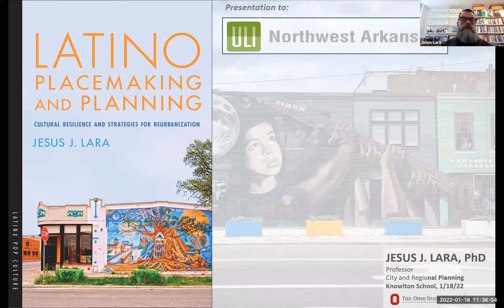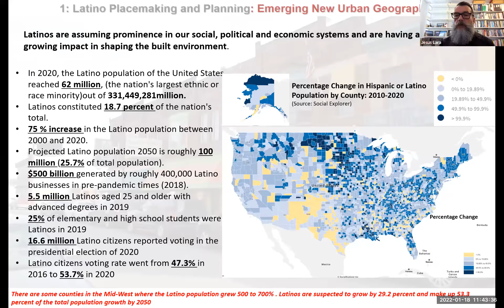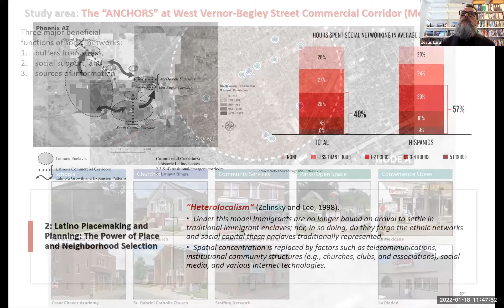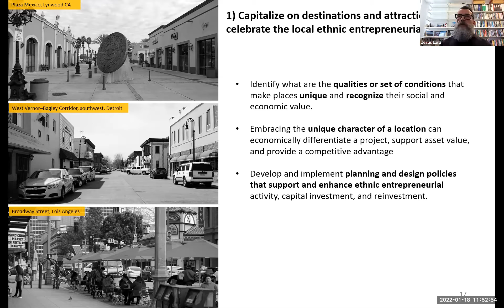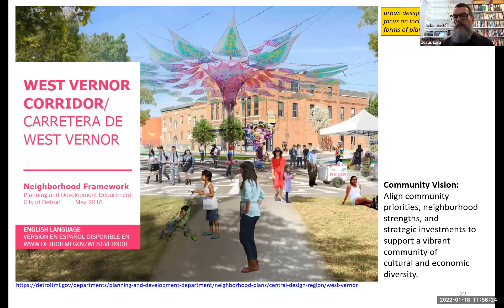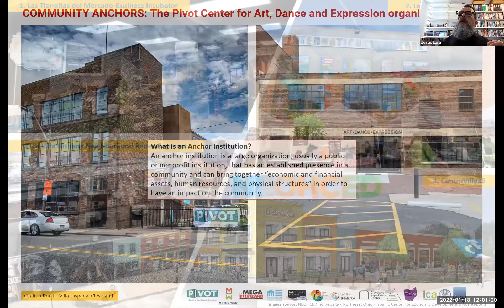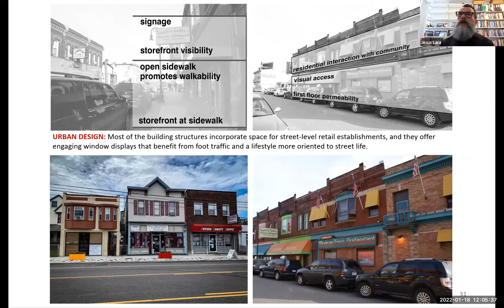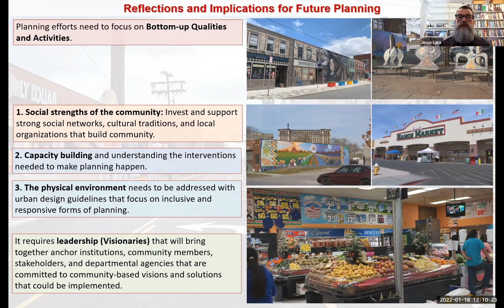Latino Placemaking and Planning w/ Dr. Jesus Lara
Recorded with Zoom Webinar

Latinos are currently the second-largest ethnic group demographically within the United States. By the year 2050 they are projected to number nearly 133 million, or approximately one third of the country’s total population. As the urban component of this population increases, the need for resources to support it will generate new cultural and economic stresses.

Latino Placemaking and Planning offers a pathway to define, analyze, and evaluate the role that placemaking can have with respect to Latino communities in the context of contemporary urban planning, policy, and design practices. Using strategically selected case studies, Jesus J. Lara examines how Latinos contribute to the phenomenon of urban revitalization through the (re)appropriation of physical space for their own use and the consequent transformation of what were previously economically downtrodden areas into vibrant commercial and residential centers.

Jesus J. Lara is a Professor in the Knowlton School’s City and Regional Planning Section at Ohio State University. His research and pedagogy are centered on sustainable urban design, Latino Urbanism, community development, and on the sociocultural factors which influence planning and design. He is both co-editor and principal contributor in Remaking Metropolis: Global Challenges of the Urban Landscape (Routledge, 2013). He is also the guest editor and contributor of a special issue of Journal of Urbanism entitled, “International Research on Placemaking and Urban Sustainability in 21st Century American Cities.” He is further the sole author of Latino Placemaking and Planning: Cultural Resiliency and Strategies for Re-urbanization (University of Arizona Press, 2018), a work which examines the application of the principles of Latino Urbanism in the revitalization of American cities.

Prof. Lara received a Bachelor of Science in Landscape Architecture from California State Polytechnic University in 1994, a Master’s in both Urban Planning and Landscape Architecture from the University of Southern California in 2001, and a Ph.D. in Environmental Design and Planning from Arizona State University in 2006. He was a Fulbright Fellow at Delft University of Technology and Wageningen University, the Netherlands, between 2003 and 2004. Between 2014 and 2015 Prof. Lara was a visiting professor at the Institute for European Urban Studies (IfEU) at Bauhaus Universität, Weimar, Germany.